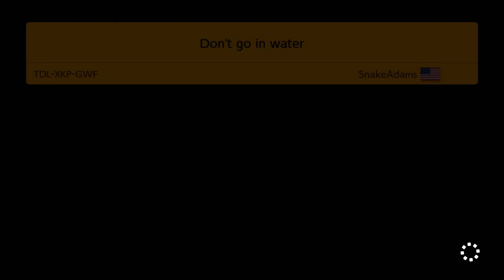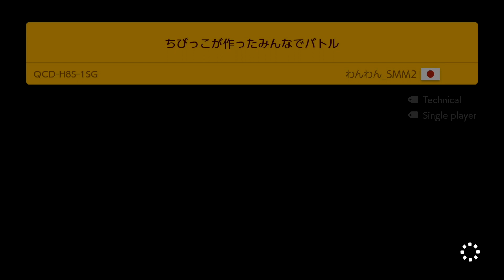Stomp on Thwomp | Super Mario Maker 2 | IronBros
This challenge remains difficult...but it's back!

Tune in every Saturday night for some RNG dependent content!